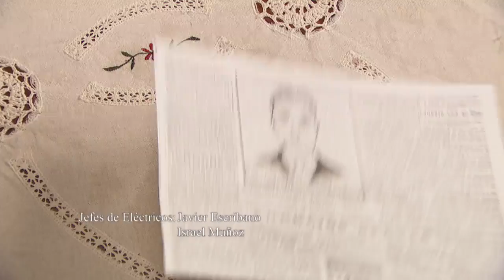El sincero mensaje de Severo a Candena antes de su boda con Irene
Con una bonita foto de Candela entre sus manos, Severo le manda un mensaje de amor a su difunta esposa. Haberle propuesto matrimonio a Irene, ha sido para Severo un rayo de luz en la penumbra en la que vivía. Sin saber que Irene está escuchando todo lo que le está diciendo, Severo se desahoga con los bonitos recuerdos vividos junto a Candela.